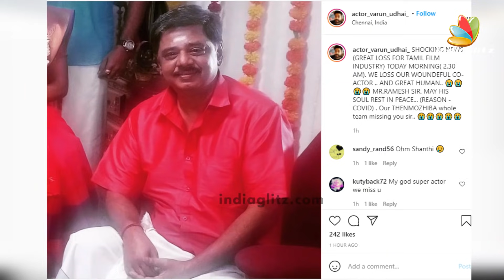Thenmozhi BA சீரியல் நடிகர் Kutty Ramesh திடீர் மரணம் | Jacqueline, Siddharth, Vijay Tv Serial